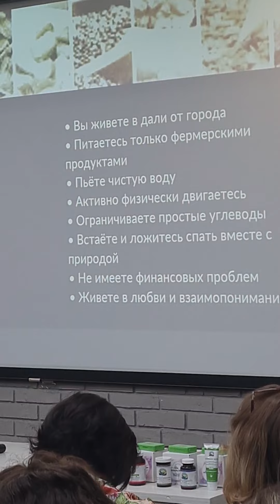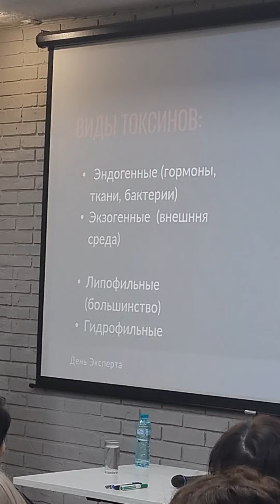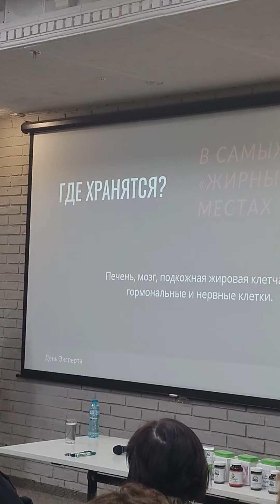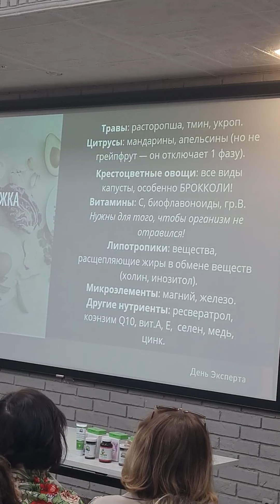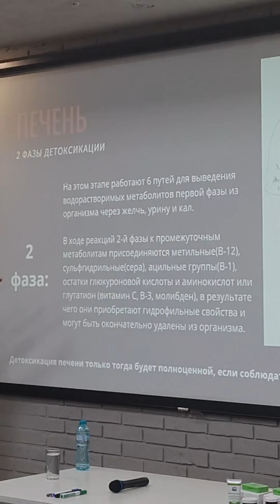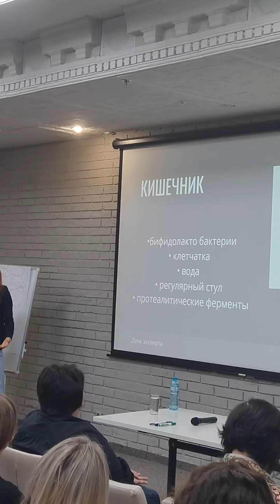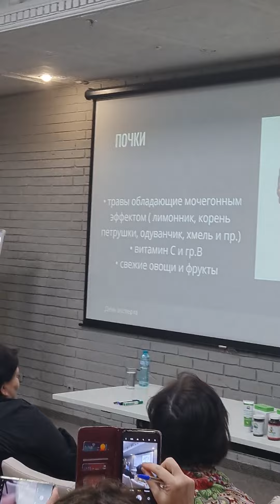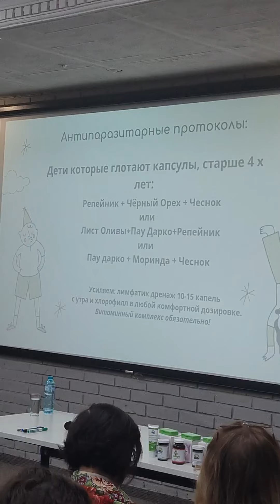Detox & Antiparasitic Programs for Kids